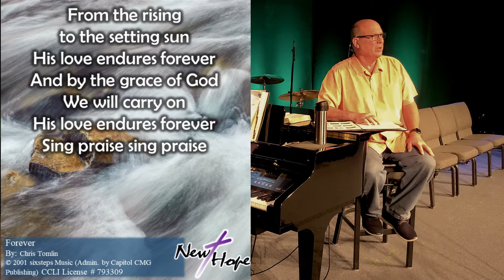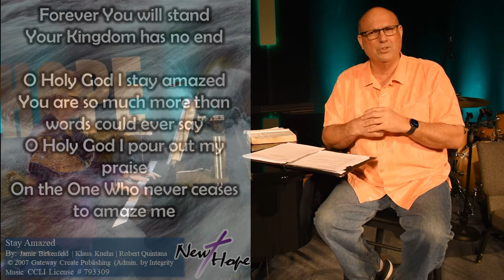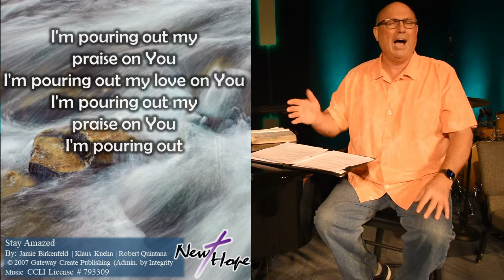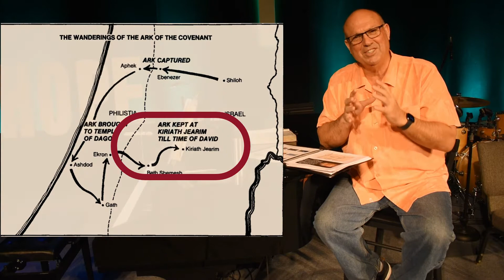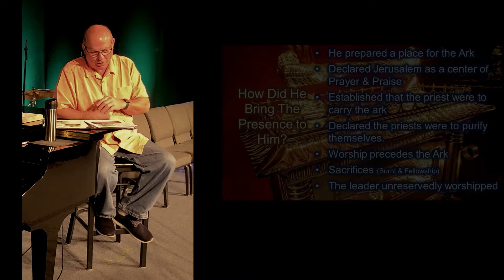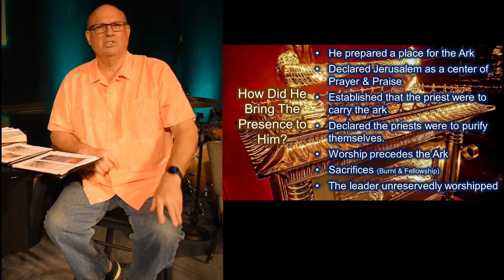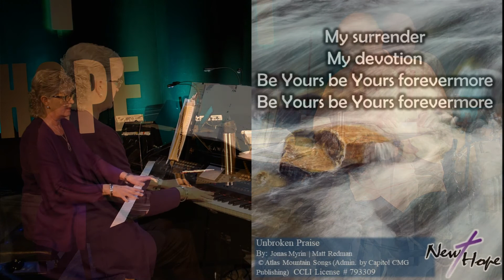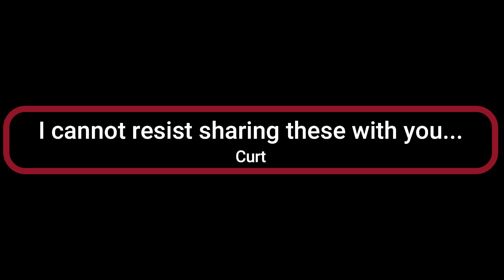Virtual Church - Sunday, February 27, 2022 - Give Thanks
His Presence! Is there anything more important? To David, the answer to that question is a resounding NO! Today, we see what he did to bring the presence of the Lord to his house. We can use him as an example for us.

New Hope Christian Fellowship, Vacaville, uses H.O.P.E. as an acronym to guide us in what we are all about. First of all, we are about Him! Jesus is the focus of all that happens. Secondly, we connect with each other and the worldwide church to fulfill the call to be One. None of this can happen without Prayer that is passionate, intimate, and effective. All of this leads to being a people that Engage with God, our culture, and ourselves. We are a multi-generational, multi-cultural fellowship that stands firmly on the Scriptures; applying the Word to our lives to make a difference in us and our world.

Join Us! Like Us! Share Us! Check-In!